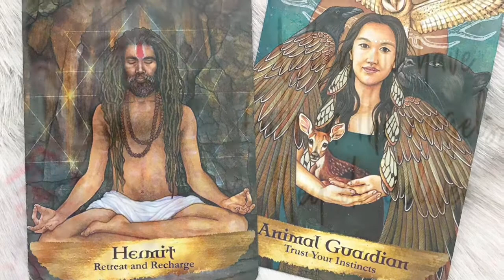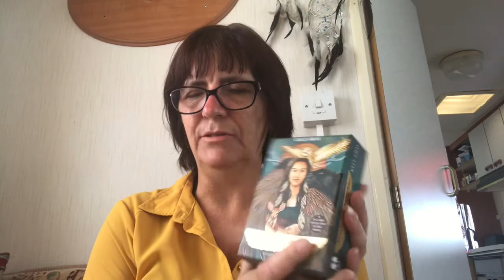How And Why I Work With Angel Energy